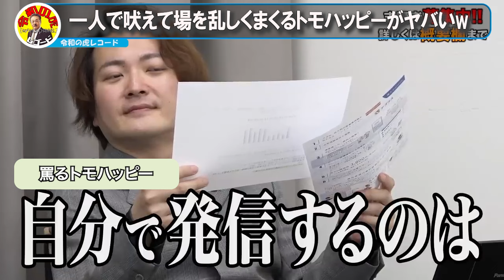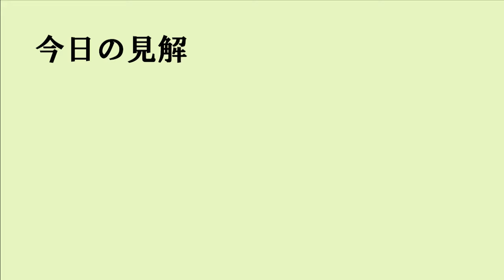【令和の虎】本当に大っ嫌い…茶番だと吠えるトモハッピーがまさかの全額出しwwそしてまさかの結末に…【令和の虎切り抜き】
切り抜きの続きはタイトル上のリンクから！
【この動画のチャプターはこちら】
0:00　op
0:18　事業内容
1:06　罵るトモハッピー
8:36　まさかの強制中断
10:04　フラれるハッピーw
11:46　今日の見解

今回は、「【FULL】｢大っ嫌い｣トモハッピーが怒りの発言｡その訳は… 歯科医療費控除シミュレーションで治療の動機に繋げたい【遠藤 勇】[498人目]令和の虎」からの切り抜きです。

★Tiger Funding
林尚弘
【フランチャイズチャンネル】

(株式会社カードン 会長 株式会社ハッピー商店 社長)

【トモハッピーの自由奔放】

 / tomoharusaito

竹内亢一
(株式会社Suneight 代表取締役)
【竹内亢一Twitter】

安藤功一郎
【タイ駐在チャンネル】

 / andoreiwanotora

青笹 寛史/あお
(アズール株式会社  代表 動画編集CAMP 主催)